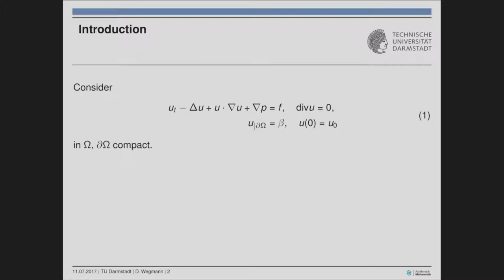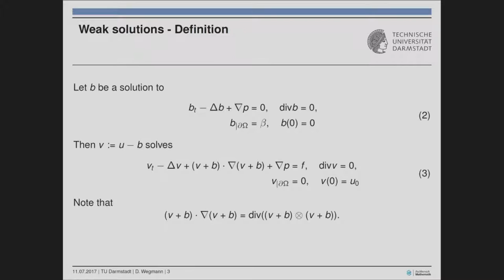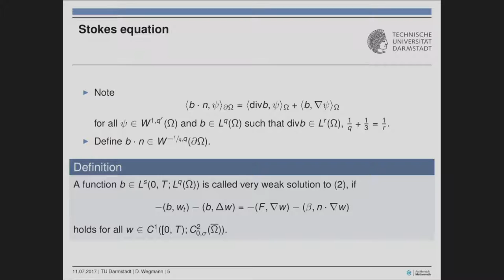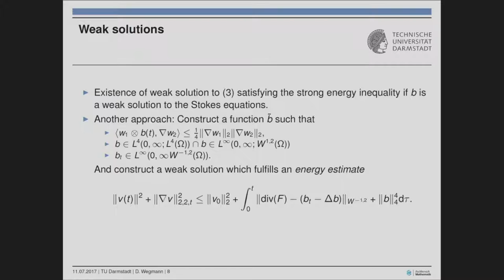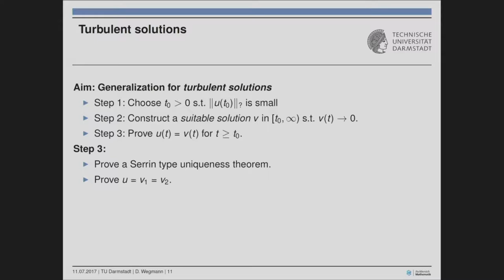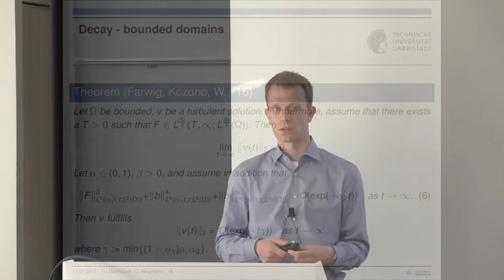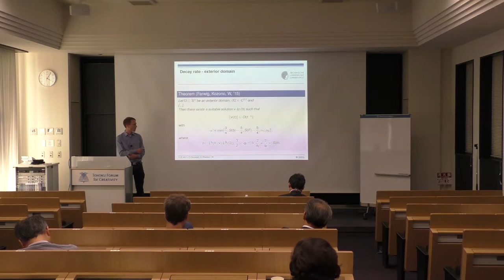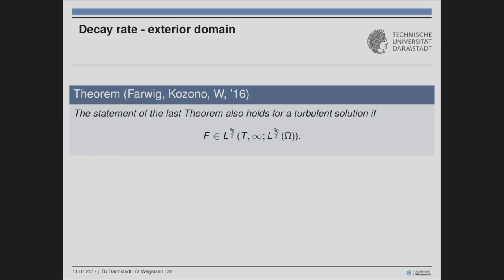Existence of strong solutions and decay of turbulent solutions of Navier-Stokes flow - David Wegmann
Dr. David Wegmann from TU Darmstadt gave a talk entitled "Existence of strong solutions and decay of turbulent solutions of Navier-Stokes flow with nonzero Dirichlet boundary data" at Evolution Eq. and Mathematical Fluid Dynamics of the Tohoku Forum for Creativity, Tohoku University.

Nonlinear Partial Differential Equations for Future Applications (2017PDE) "Evolution Eq. and Mathematical Fluid Dynamics" - July 10 - 14, 2017 @
Tohoku University